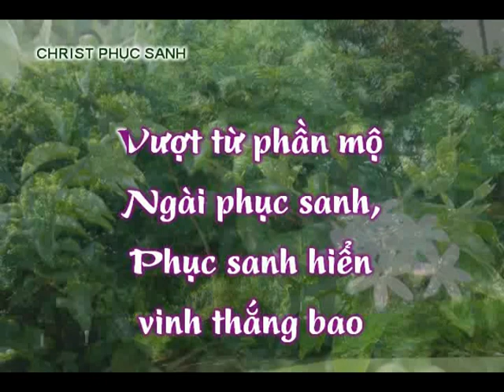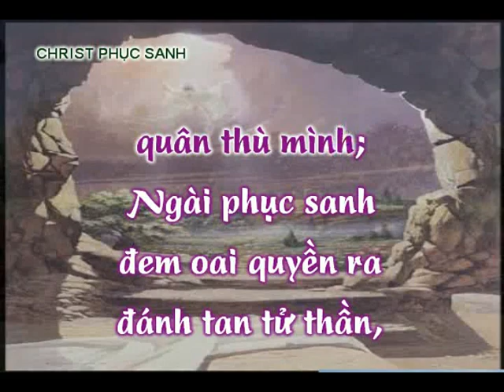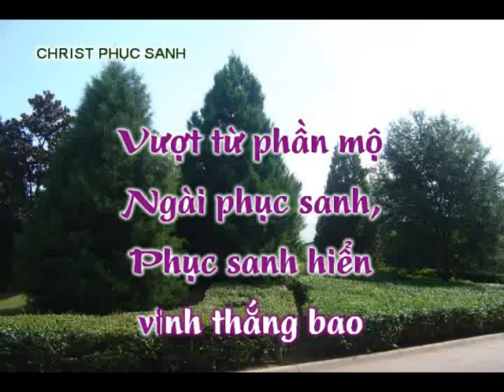Thánh Ca - Christ Phục Sanh